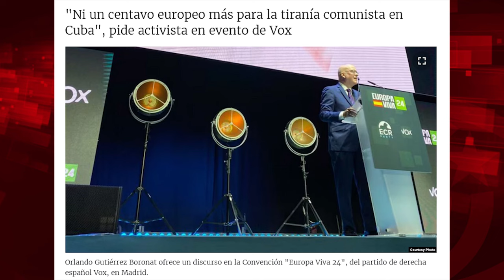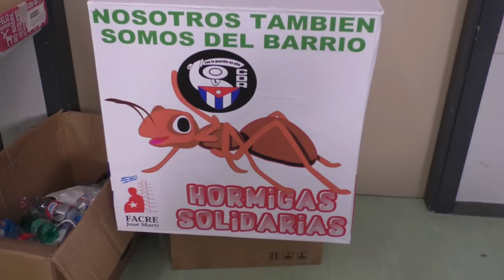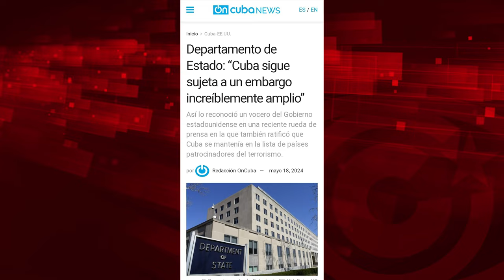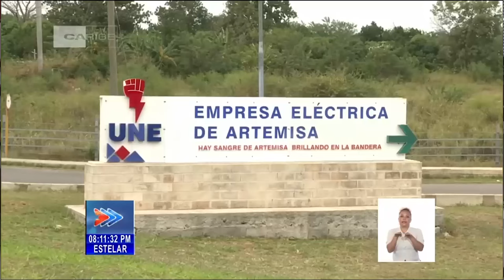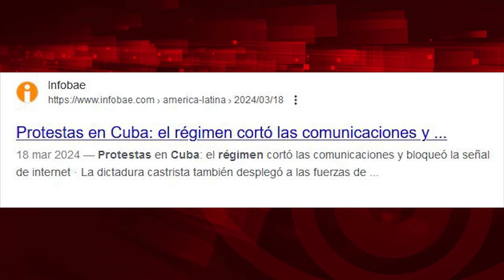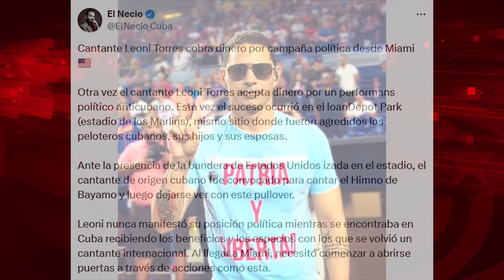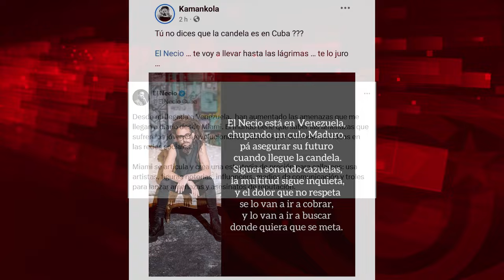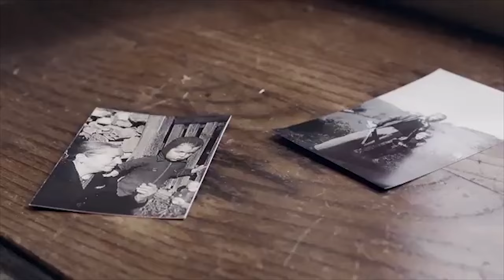La VOX de la Libertad para Cuba.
Cubainformación.- La Convención "Europa Viva 24", organizada por el partido ultraderechista y neoliberal VOX, al que asistieron personajes como Marine Le Pen o Javier Milei, reunió también a un grupo de contrarrevolucionarias y contrarrevolucionarios cubanos, entre ellos el connotado terrorista -así es considerado por la Gaceta Oficial de Cuba- Orlando Gutiérrez Boronat quien, desde Miami ha pedido, en repetidas ocasiones, una intervención militar de EEUU en la Isla y que, en esta ocasión, en Madrid, solicitó el cese de cualquier "ayuda económica" a Cuba desde Europa.